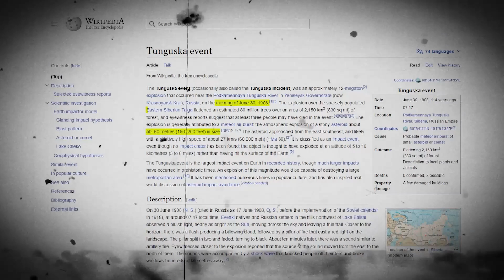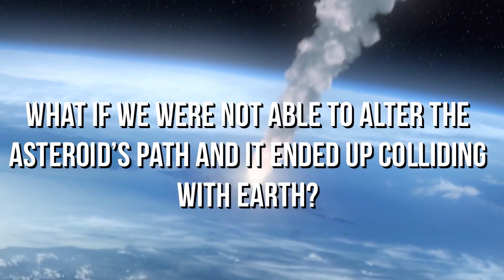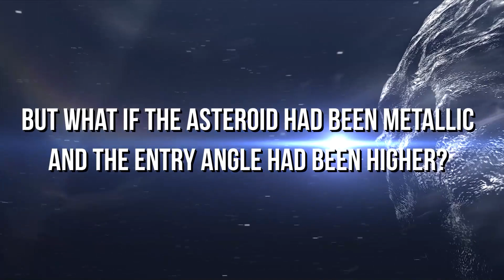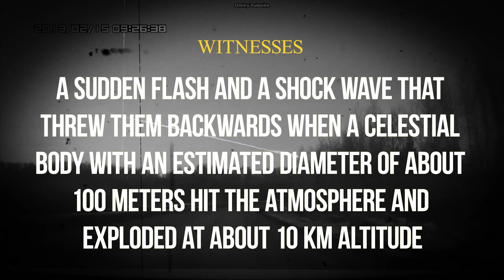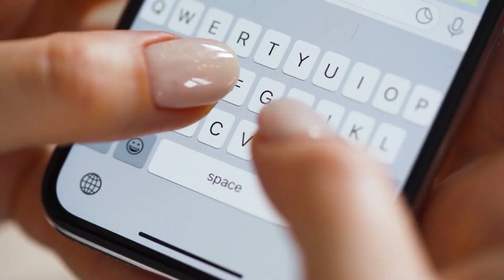NASA Sounds ALARM: Will an Asteroid STRIKE Earth in 2046?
NASA is warning that an asteroid "2023 DW" may strike Earth in 2046. In this video, we'll look at the different types of asteroids and how they could impact Earth.

On Valentine's day in 2046, an asteroid may hit Earth. If you're looking to learn more about this potential threat, check out this video! We'll discuss the different types of asteroids and how they could impact Earth, as well as the possible consequences of a asteroid strike on our planet. Don't wait, learn everything you can about this potential threat to Earth in this video!

Timecodes:
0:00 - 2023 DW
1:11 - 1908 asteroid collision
1:58 - NASA's Mitigation Strategies
2:45 - What if it hit us?
5:00 - Chelyabinsk collision
5:53 - Siberian Asteroid
6:24 - Barringer Crater
6:53 - Chicxulub Asteroid